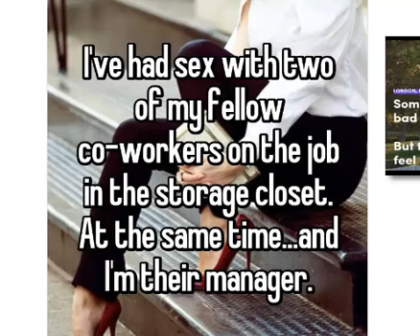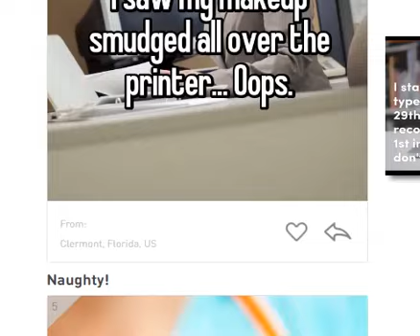Sex in the workplace stories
Sex in workplace stories